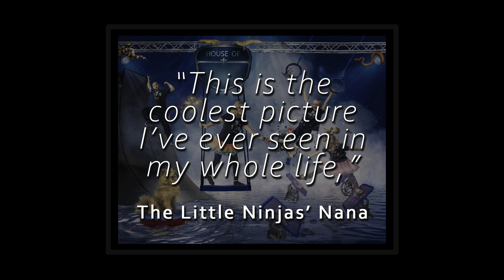Creative Family Portrait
Mothering is the most challenging and rewarding job ever! This fun mom inspires me with her joy, honesty and and patience in the face of raising four young kids. She's a beauty wizard too so if you're in Colorado look her up because you will love her! @paintedbyparis18